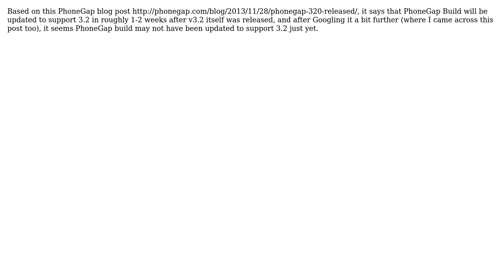How to update existing Phonegap Build app with Phonegap CLI? (2 Solutions!!)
How to update existing Phonegap Build app with Phonegap CLI?

With thanks & praise to God, and with thanks to the many people who have made this project possible! | Content (except music & images) licensed under CC BY-SA | Music | Images & others | With thanks to user Saint Dave user Matty J user isHristov and the Stack Exchange Network Trademarks are property of their respective owners. You are responsible for your own actions.